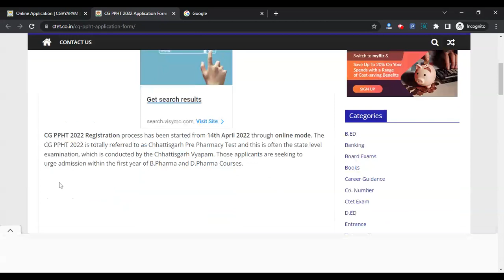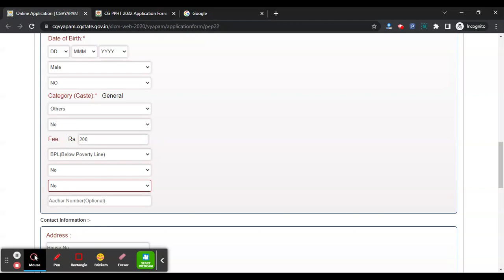CG PPHT 2022 Application Form (Released) - How To Fill CG PPHT Application Form 2022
For Study Material